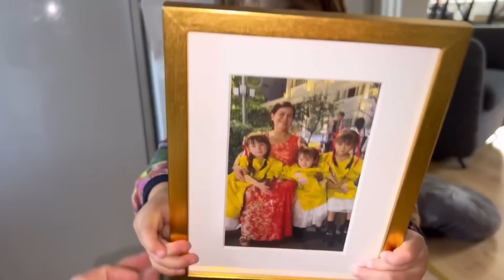419 | Chồng tây tự tay chuẩn bị thức ăn Mừng 20.000 subscribe | Cuộc sống Thuỵ Điển